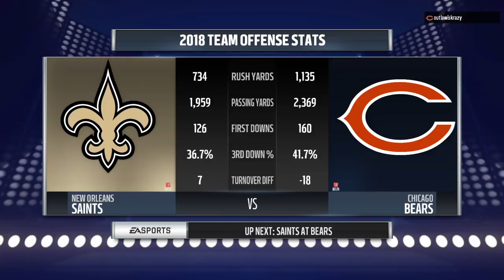OMFL • Season 75 • Saints vs Bears • Week 15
Watch as this weeks match-up in the OMFL CFM.